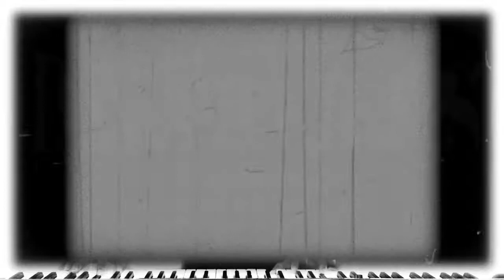Yann Tiersen - Comptine d`un autre ete (solo piano cover)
i liked it good in combination with steve cutts animation, let me know what do you think.